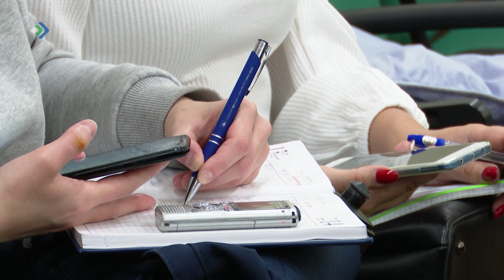В столичной школе охранник распылили перцовый газ в лицо матери школьника.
Ситуацию в первой столичной школе расследуют правоохранители. Там накануне охранник распылил перцовый газ в лицо матери школьника.